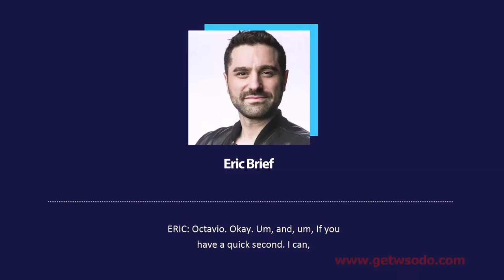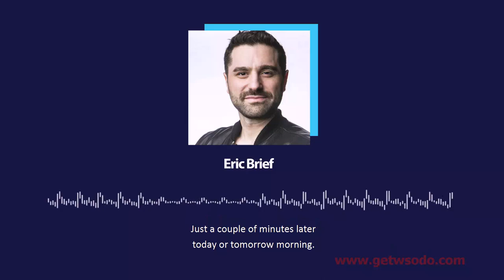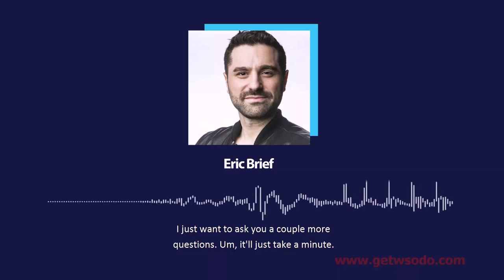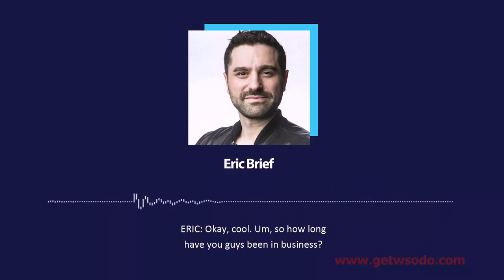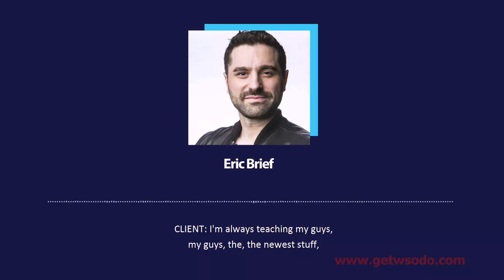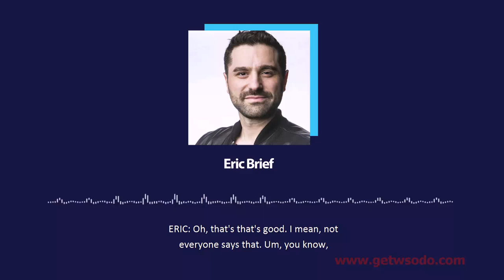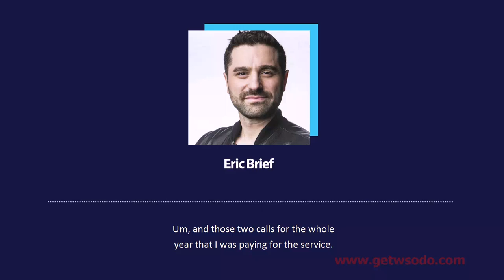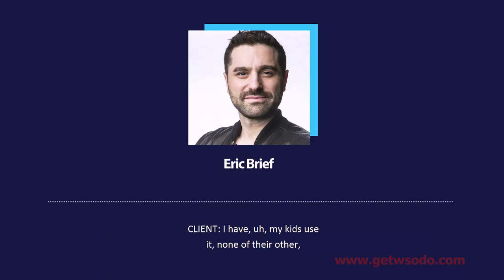02-Octavio Set - Raw